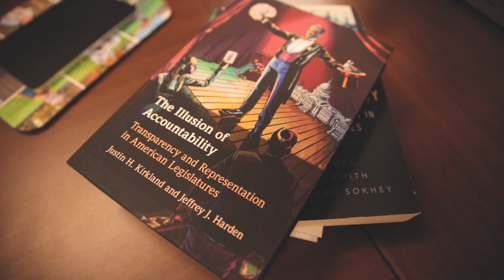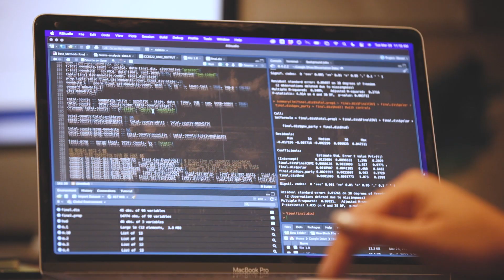The Impact of State Legislature Design on Political Representation – Jeff Harden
Jeffrey J. Harden is Andrew J. McKenna Family Associate Professor in the Department of Political Science, Concurrent Associate Professor in the Department of Applied and Computational Mathematics and Statistics, and Faculty Affiliate of the Lucy Family Institute for Data & Society at the University of Notre Dame.

His areas of specialty are American politics and political methodology. His research agenda in American politics focuses on legislative institutions and political representation, public policy diffusion, and state politics. His methodology interests include network inference and the interpretation and communication of statistical analyses. He co-directs the Representation and Politics in Legislatures Lab with Rachel Porter.